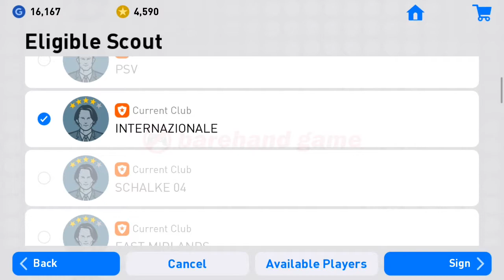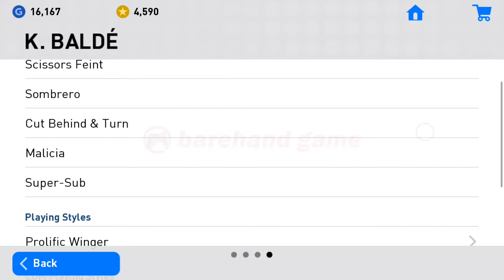K. Balde #01 - Scout Combinations PES 2019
Name : Keita Baldé
Position : RWF
Team : Internazionale
Nationality : Senegal
Age : 23
Height : 181